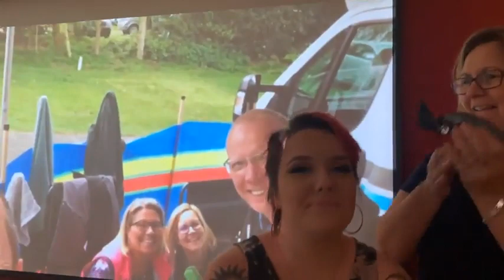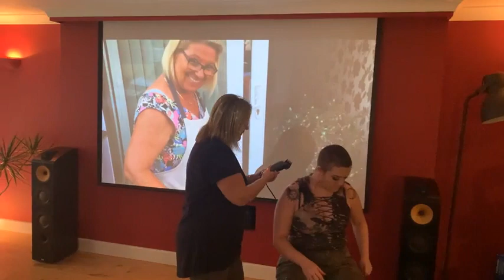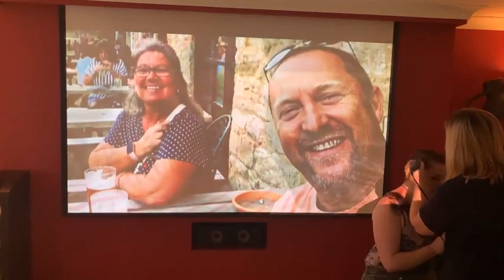Gemma Ayres Brave the Shave McMillian Cancer Suuport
A short Video of my daughter Gemma shaving her hair off down to a No2 to raise money for the McMillan Cancer unit in Norfolk.